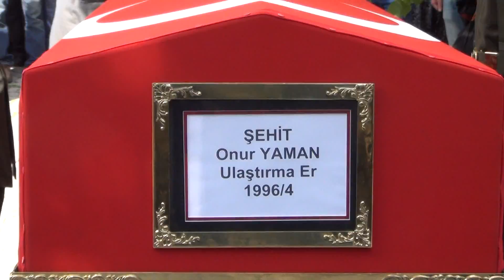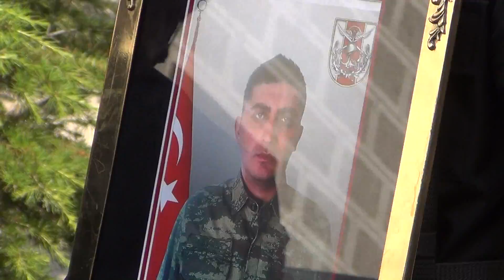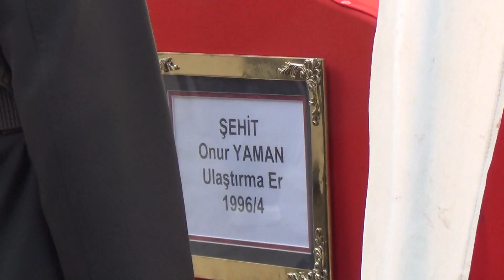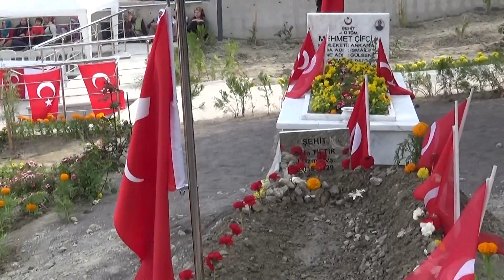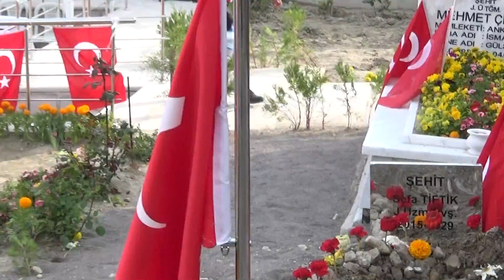Şehit Ulaştırma Er Onur YAMAN Cenaze Töreni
Diyarbakır’da vatani görevini yapmakta olan hemşehrimiz Ulaştırma Er ONUR YAMAN, arkadaşının silahından ateşlenen kaza kurşunu sonucu Şehit düştü.
Fatih Camii’nde kılınan cenaze namazına Ankara Valisi Ercan TOPACA ve Vali Yardımcıları, Ankara Milletvekilleri Emrullah İŞLER, Nevzat CEYLAN ve Ahmet Haluk KOÇ, Beypazarı Kaymakamı Kadir EKİNCİ, Beypazarı Belediye Başkanı Tuncer KAPLAN, Siyasi Parti İlçe Başkanları ve Yöneticileri katıldı.
İkindi Namazına müteakip Beypazarı Fatih Camiinde kılınan cenaze namazının ardından omuzlarda Beypazarı Şehitliğine getirilen ve gözyaşları arasında toprağa verilen Şehit Ulaştırma Er ONUR YAMAN’ın cenaze törenine binlerce vatandaş katıldı.